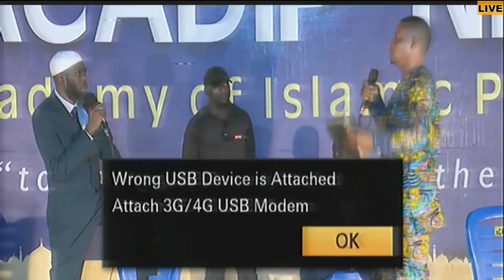ACADIP LECTURE AT GBONGAN- DAY1, PART3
ACADIP NIGERIA @ GBONGAN DAY 1